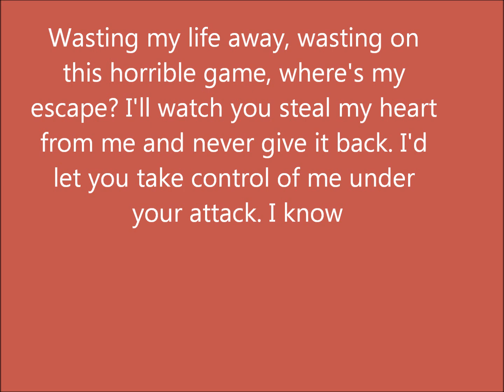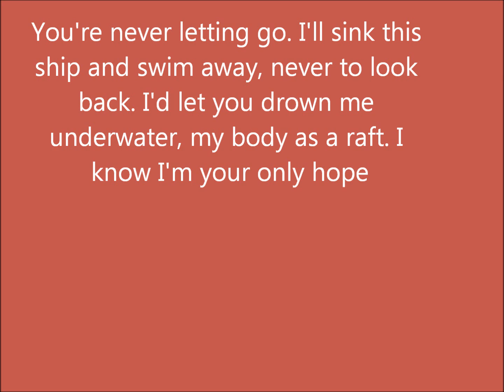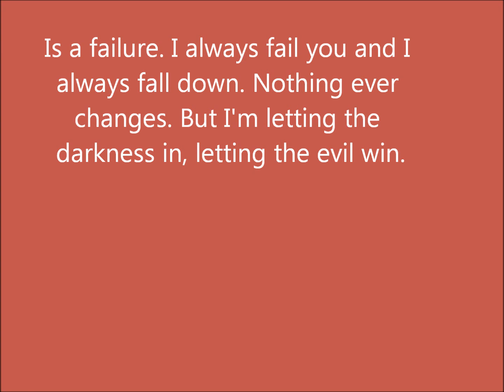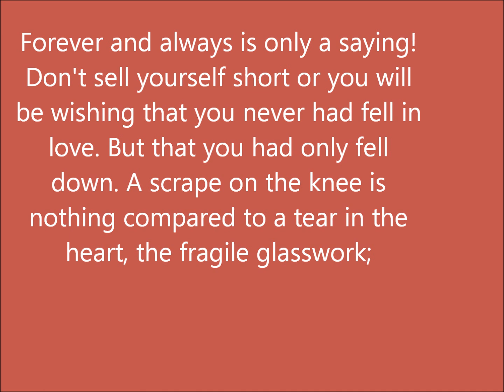Forever and Always | Eli Lucas | Orginal Song with Lyrics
This is Forever and Always. Written, recorded, and mastered by Eli Lucas. The song is pretty self explanatory on the meaning. "The ship was sunk" the love was definite. "couldn't swim away," sucked in. It's about falling and being in love but then the other person either doesn't feel the same way or doesn't talk to you anymore.